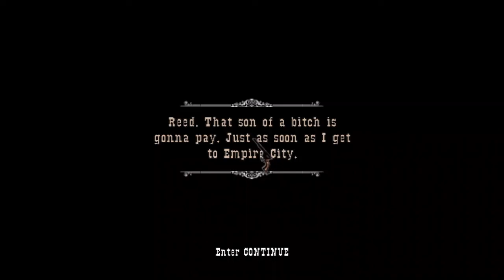GUN Walkthrough Part 2 "Road To Empire City"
GUN Gameplay Walkthrough Part 2 includes the missions...

Quick Killer
Whore Coach

This walkthrough for GUN available on the PC, PS2, Xbox, Xbox 360, Gamecube and PSP will include the Full Game, Main Campaign, Story Missions, Collectibles, Cutscenes, Gameplay and Ending.

Gun is a Western-themed action-adventure video game developed by Neversoft and published by Activision for Microsoft Windows, PlayStation 2, Xbox, GameCube, and Xbox 360 (as a launch title) in 2005. During its first month, the game sold 225,000 copies across the four console systems for which it was initially released. The game had sold over 1.4 million units in the United States as of October 2008. It was well received by game critics and won several awards, including GameSpy's Xbox 360 Action Game of the Year.

Gun is set in the American Old West, specifically in Arizona, Colorado, Kansas and New Mexico in the year 1880. This includes cities and badlands with populated environments that stretch from the mountains to the plains of early Dodge City, Kansas. The story, written by Randall Jahnson, features several veteran actors, including Ron Perlman, Lance Henriksen, Kris Kristofferson, Brad Dourif, Tom Skerritt and the lead, played by Thomas Jane.

Gun features an action role-playing game environment, including side-missions that add to the story. Players control the protagonist, Colton White, from a third-person perspective. Side-missions improve the player stats. Players can purchase upgrades using money obtained from these optional activities and by mining gold veins. While traveling from town to town, bandit attacks are frequent and players must either escape or defend themselves. Players can hunt and kill various animals like buffalo, wild horses, and even stray dogs and farm animals. The player can also cause mayhem within communities, but can attract attention from lawmakers and other gunslingers by doing so.